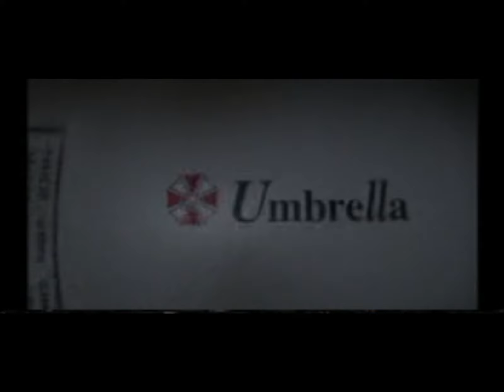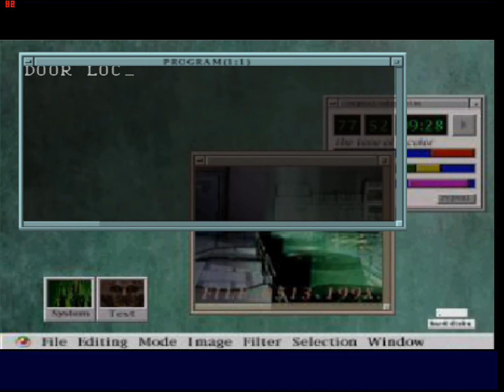N64 惡靈古堡 2 初試玩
很久沒玩感覺操作都不太熟了,雖然可以選血的顏色,可是跟場景中的紅色血跡根本不搭.